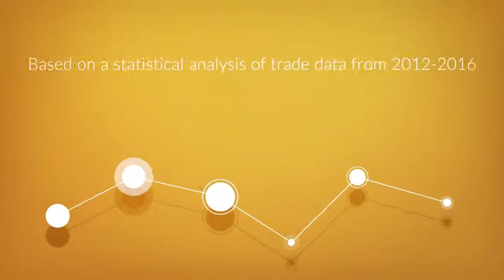Ghana Competitor Analysis - Wood Crafts in USA (2017)